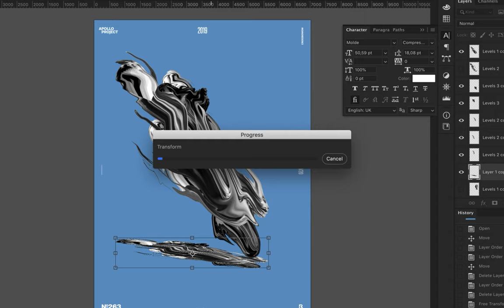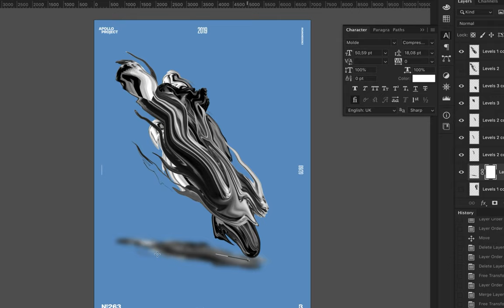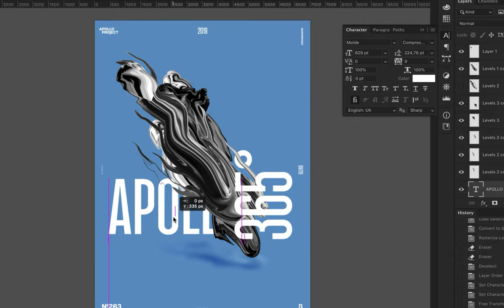Speed Art Poster #263 Fall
Several strange and weird shapes superimposed made from the picture of Apollo to create odd fluid forms.